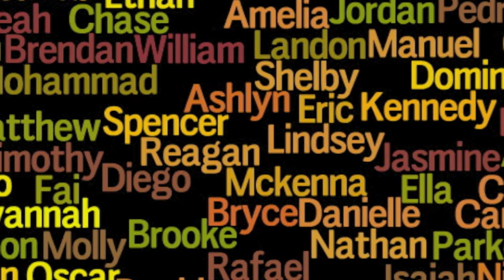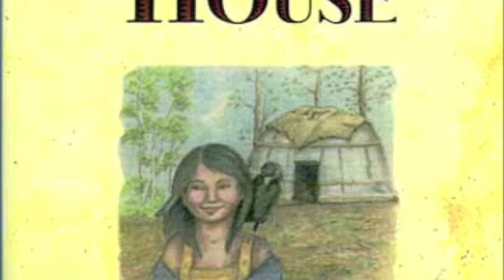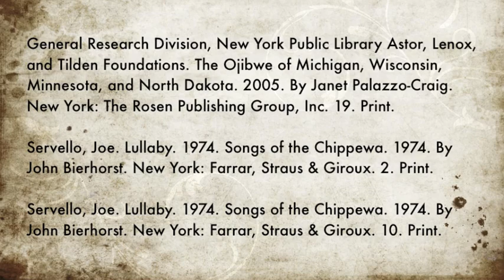The Birchbark House